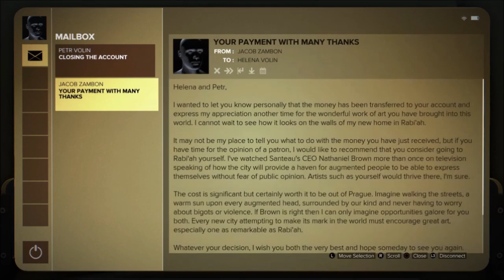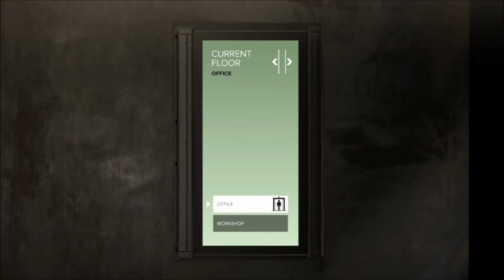Deus Ex Mankind Divided Guide - How To Find Koller Inside The Bookstore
This video is a Guide of Deus Ex Mankind Divided PS4 version. This is guide series of the game, in mission ''Getting Into Shape Again'' you will have to Find Koller Inside The Bookstore so in this guide i showed a way How To Find Koller Inside The Bookstore  and I hope you going to enjoy this one ;)